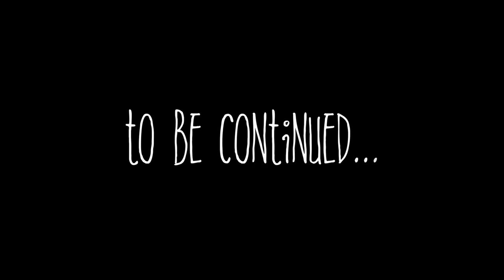BYE BYE RAIN, HELLO SUNSHINE! 🌞 // VLOGMAS DAY 6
Hii love, Alyse Parker here :)  I’m the lil’ human who shares videos on this channel about all things health, mindset, and manifestation. I’ve been sharing my journey on YouTube for the past 5 years + am so infinitely grateful for the community that we have co-created here together. If you strive to turn your dreams into reality + build unshakable confidence in who you are ~ then this is the channel + community for YOU. Welcome to my unique lil’ corner of the interweb, friend. 🤓Feel free to kick your shoes off, grab your journal, get cozy, and stay a whiiile. I trust you’re gonna fit in perfectly. 👽

If you made it all the way to the end of this description comment "ALIGN" in the comment section 🍄

Music used in this video:
◇ I Like You by Jake Etheridge
◇ Outro song by Courtney Preis - Breakdown